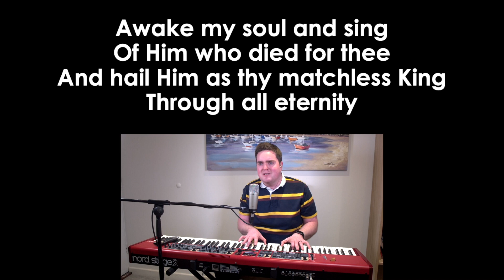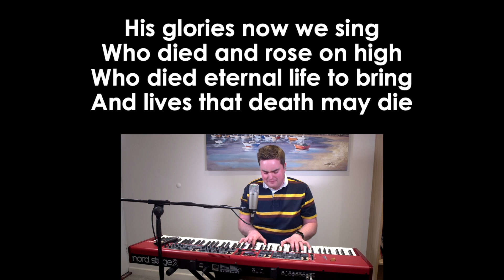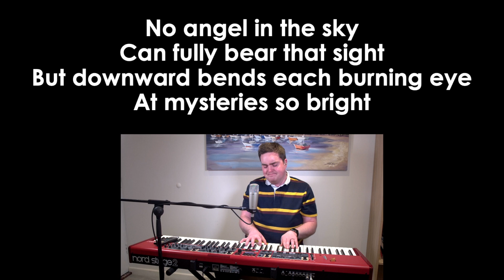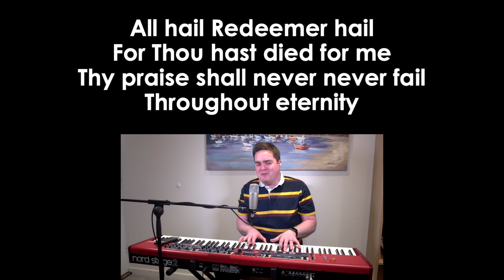Crown him with many crowns | Hymns at Home (Lyric videos of hymns for your live stream/service)